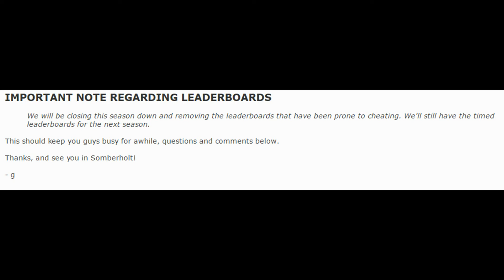Removing Leaderboards / Guilds